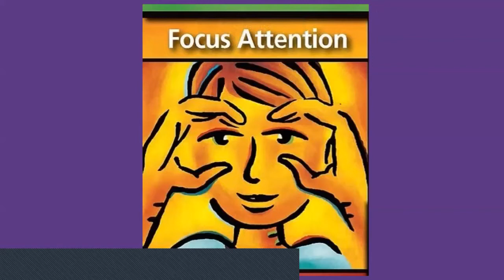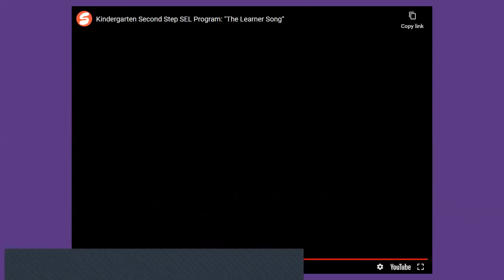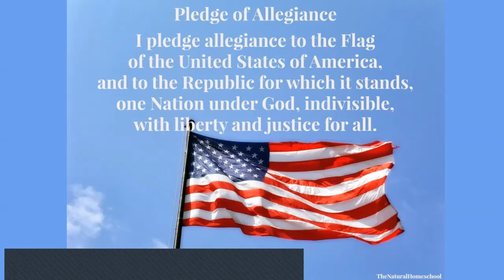Monday 10/26/2020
Happy Halloween Week!